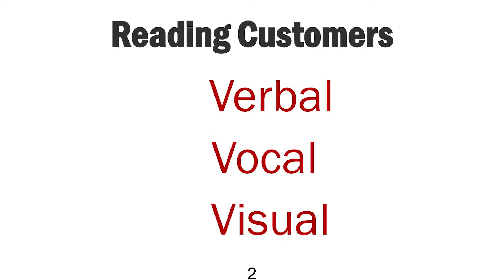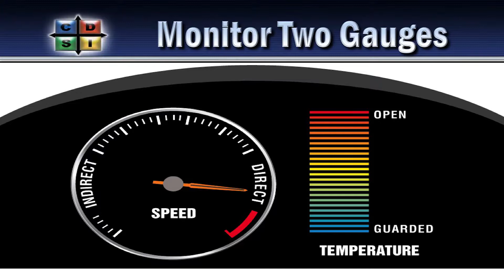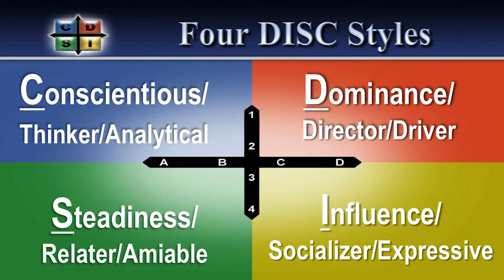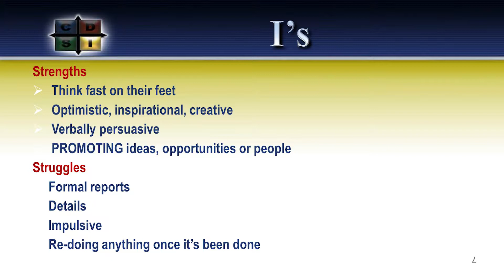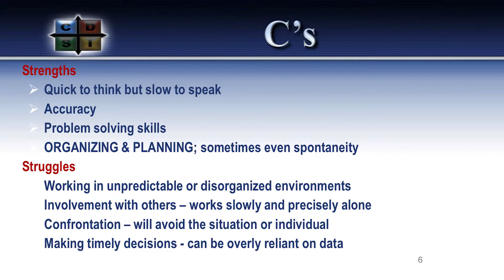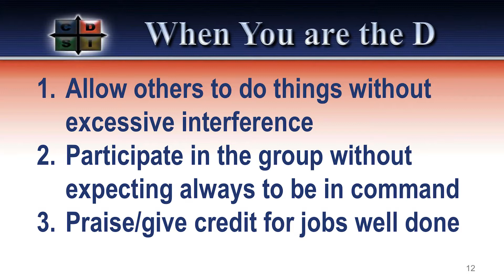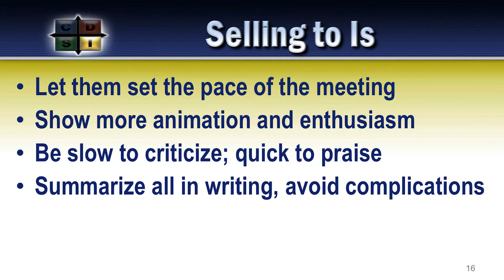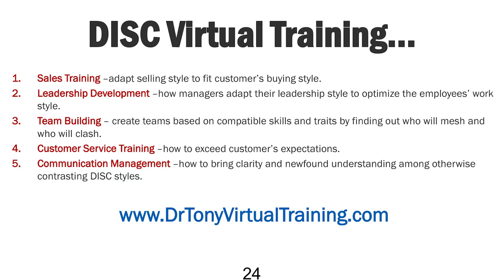How to Read a Person Like a Book - Dr. Tony Alessandra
Dr. Tony's INBOUND 2015 speech on the principles of DISC behavioral profiling! In this session, we explore the power of adapting our communication styles to build stronger connections. Dr. Tony Alessandra introduces the Platinum Rule: treating others the way they want to be treated, a step beyond the Golden Rule. Using real-life examples, he breaks down the four DISC behavioral styles—D (Direct), I (Influence), S (Steady), and C (Conscientious)—and shares insights on how to recognize, adapt, and communicate effectively with each style. Learn practical strategies to improve communication, create rapport, and enhance personal and professional relationships through adaptable behavior.